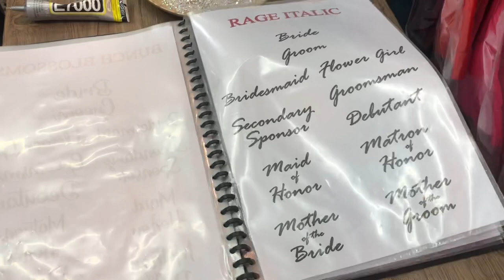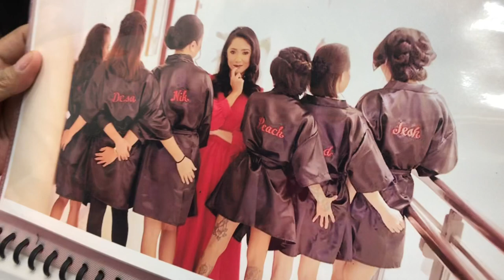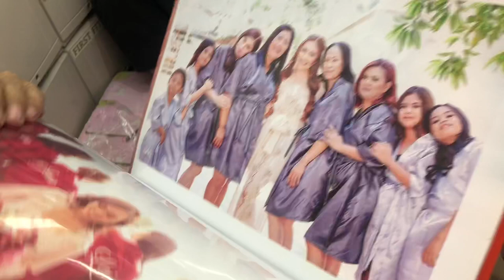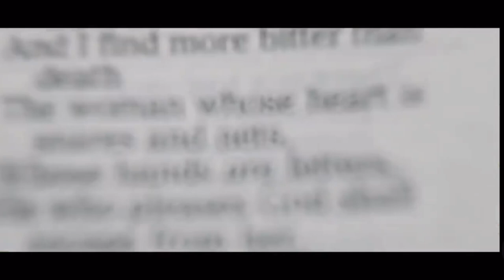DIVISORIA Shopping | Wedding Gowns and Suits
Filmed last September 2019 when we were still preparing for our wedding.
Wedding date : Jan 18, 2020

kclovenadine
nadinelovekc